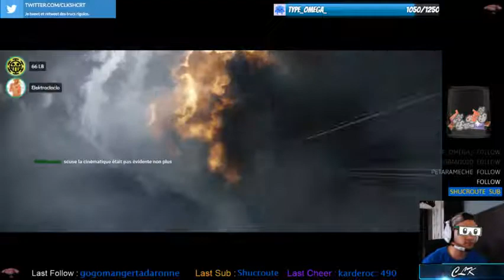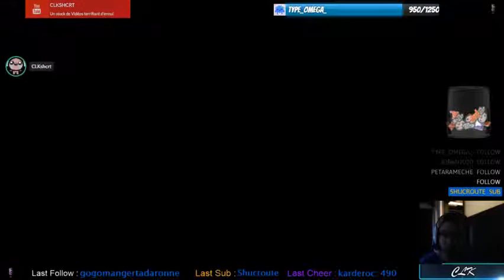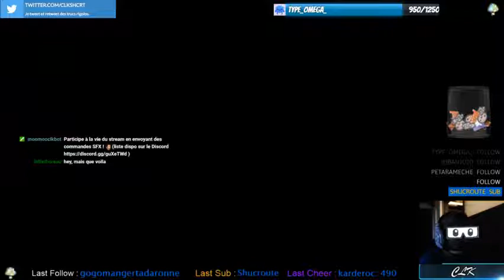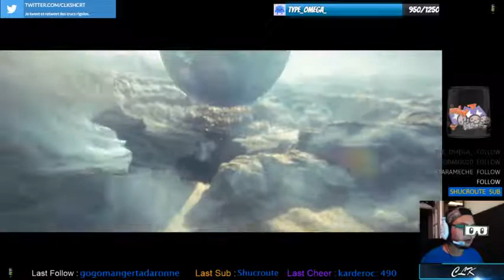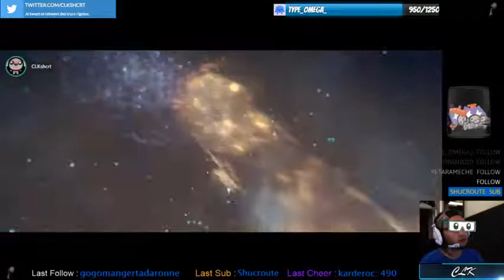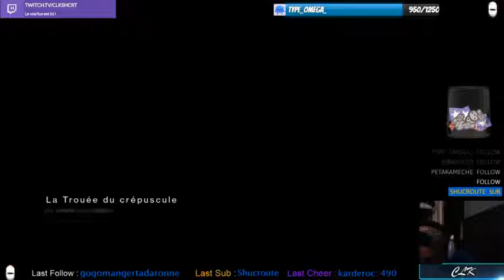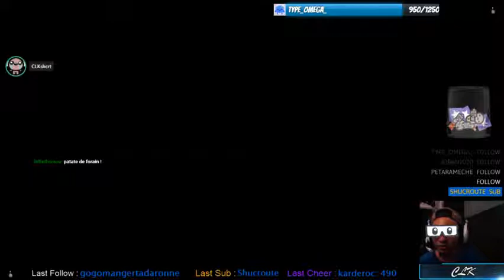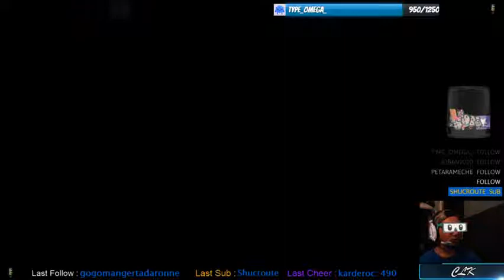Destiny 2 - Pour changer de vie - Découverte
On découvre Destiny avec des joueurs pros mais des limites techniques, celles de l'homme (moi qui ne sait pas jouer) et celles de la machine (mon PC qui tourne à 150%).